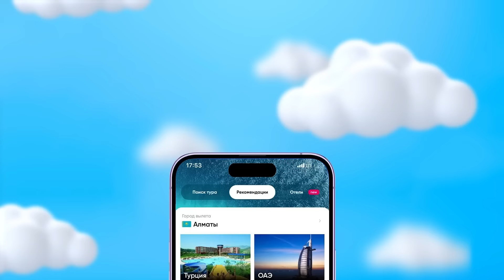HT.KZ - ПРИЛОЖЕНИЕ №1 ПО ПОИСКУ ВЫГОДНЫХ ТУРОВ И ОТЕЛЕЙ В КАЗАХСТАНЕ ✈️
В приложении HT.KZ очень легко найти желаемый тур, сравнить цены у разных туроператоров, выбрать самый ВЫГОДНЫЙ 🤑 и забронировать, не выходя из дома!

А если вы любите планировать путешествия самостоятельно, ищите выгодные варианты проживания во вкладке отели и бронируйте БЕЗ ПЕРЕПЛАТ! 🤑

Скачивайте приложение HT.KZ в AppStore или PlayMarket 📲

Ваш главный эксперт по путешествиям - HT.KZ ✈️